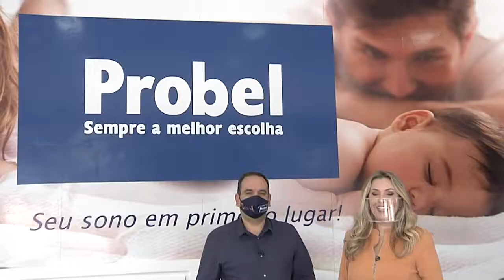Seu Pai Merece um Colchão Novinho I Probel Ibirapuera I Gazeta Shopping